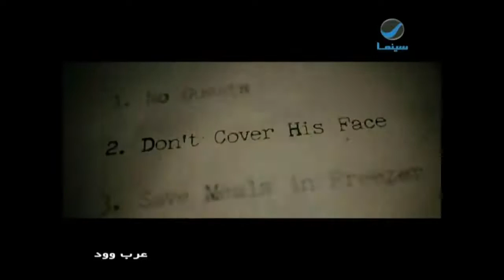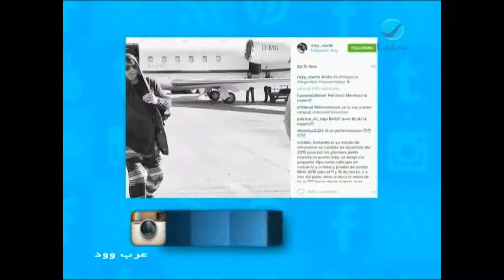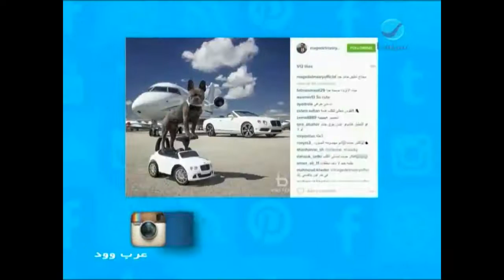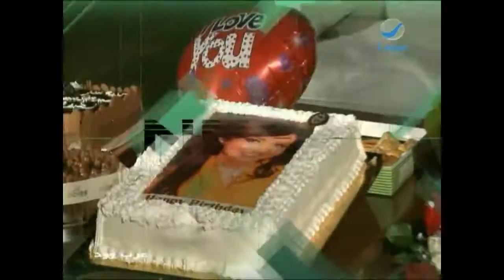عرب_وود : حلقة الأثنين 29-2-2016